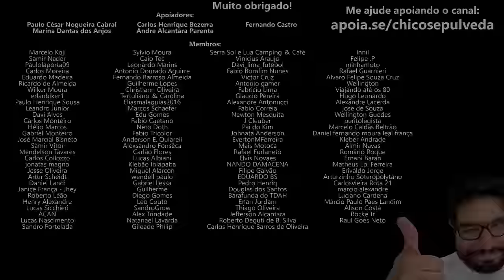Honda é Honda, pai! Brosta 160 2019 queimando óleo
🔹Seja membro deste canal:
🔹Faça uma doação em Bitcoin ou Ethereum:
BTC: bc1ql5esj3ctne5gv9mqg54j4gsns280fpu3jfxqjm
ETH: 0x16be8dc1D7f74c1CB2AA2e02089EA5f5fd168bc3